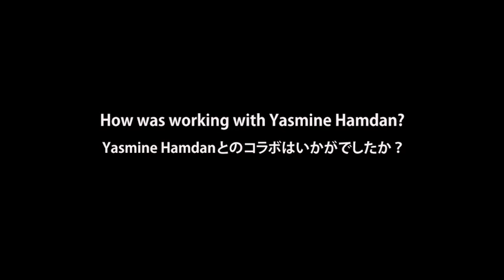DJ KRUSH - Takashi Niigaki, Yasmine Hamdan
DJ KRUSH New Album "Butterfly Effect"